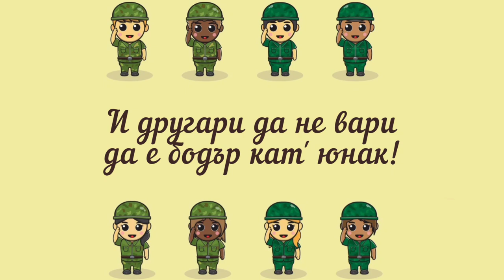1. клас, Музика Рива, Детски марш, с. 13, караоке на песента, Антонио Петров, 4. курс Музика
Линк към учебника по музика за 1. клас на изд. РИВА
музика и текст Михаил Кочев